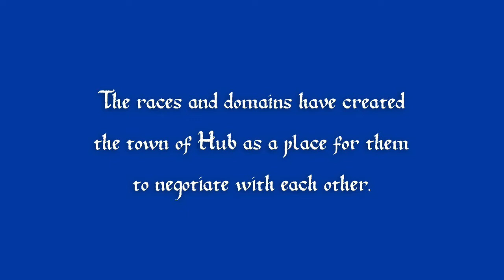Hub trailer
Here is the book trailer for my new fantasy trilogy.